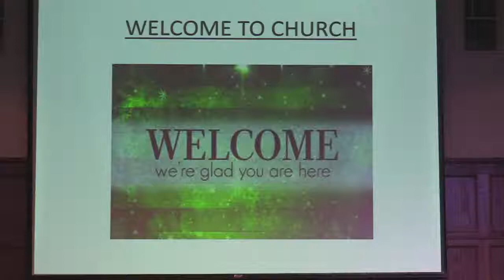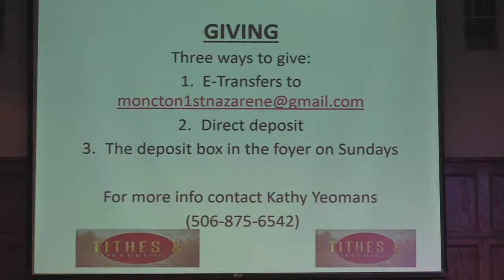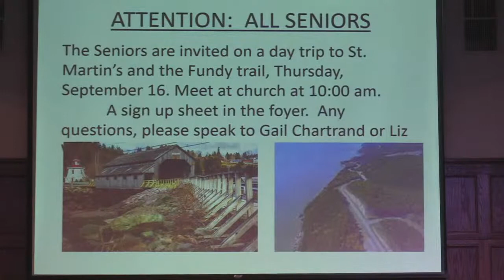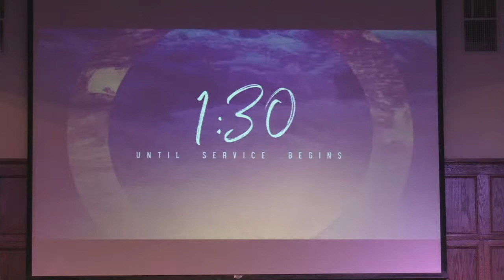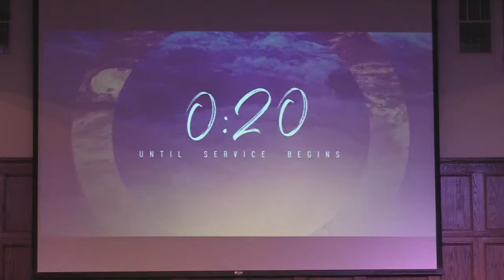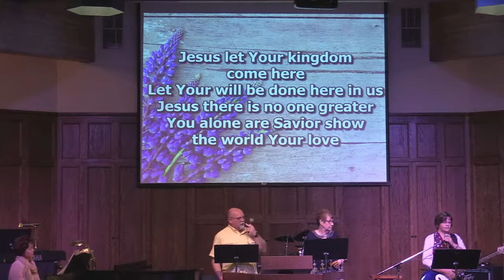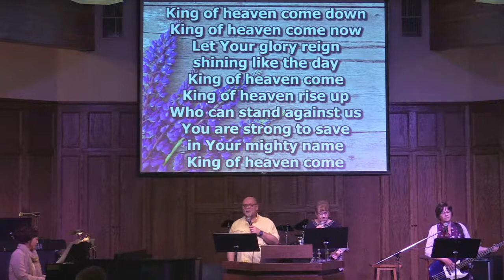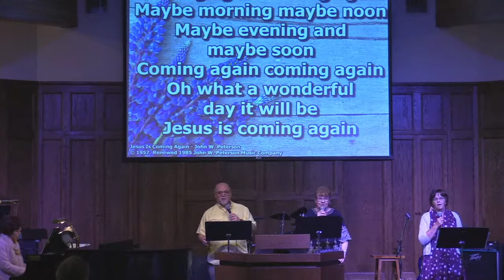First Church of the Nazarene Moncton Live Stream August 29, 2021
For more information please see our website monctonfirst.com